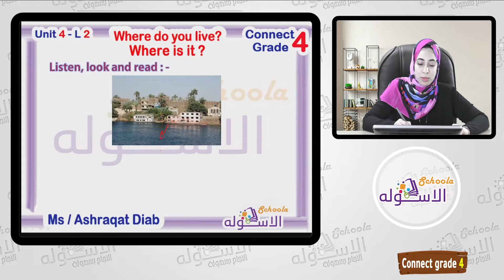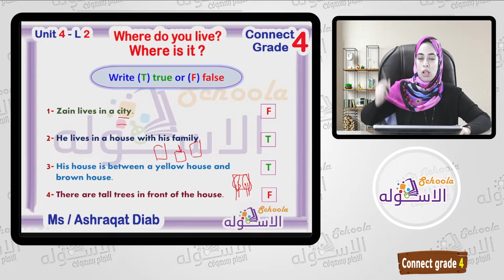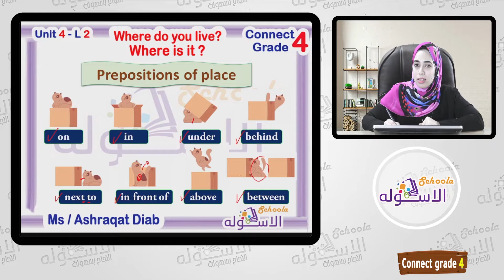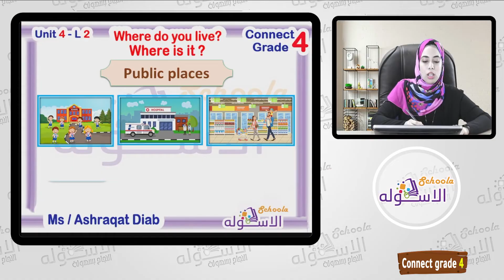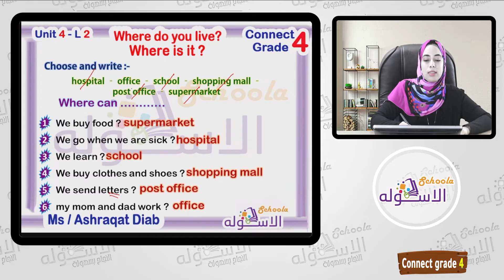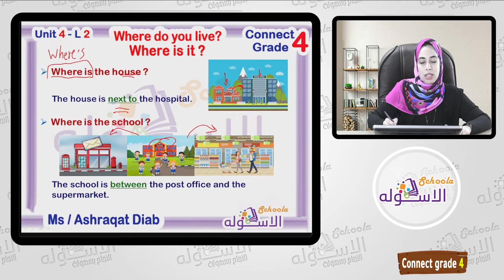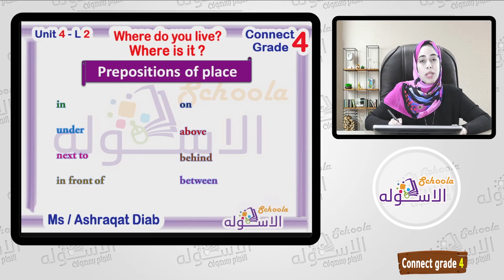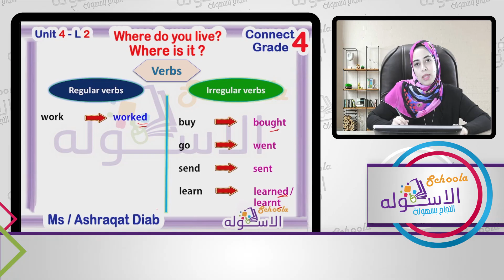إنجليزي رابعة المنهج الجديد U4 - L2 | Where Do You Live? | Connect4 | الاسكوله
أ.أشرقت دياب _ لغة إنجليزية _ الصف الرابع الابتدائي _ الترم الأول -  connect grade 4 - وحدة 4 - Where Do You Live - درس 2 - المنهج المصري.